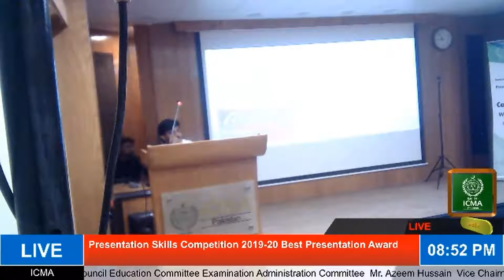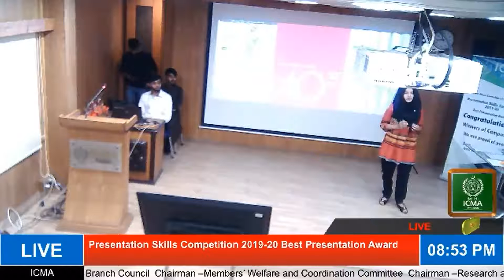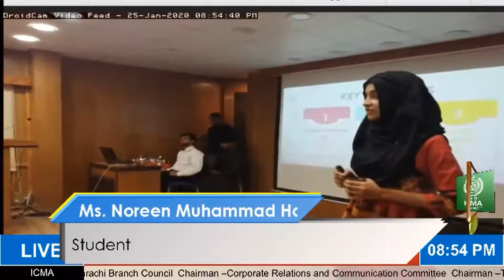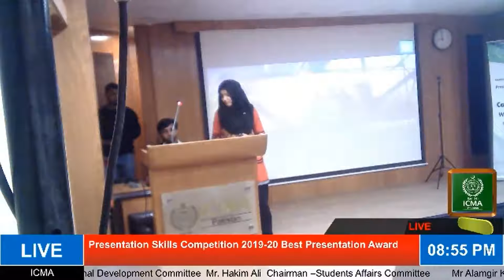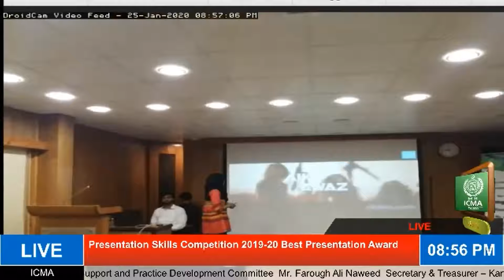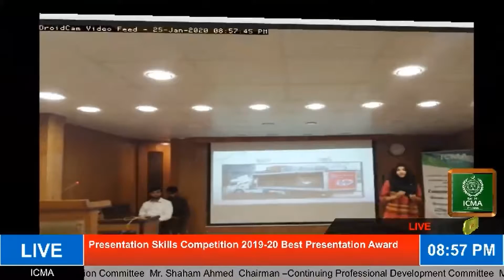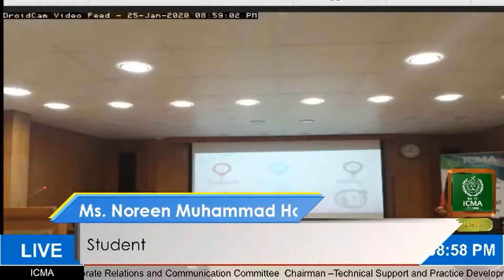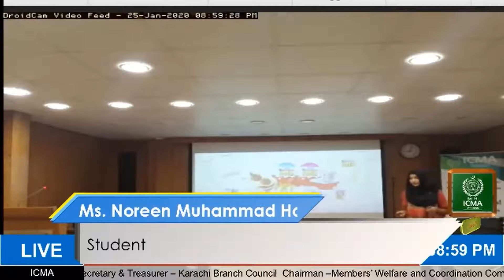Participant Ms. Noreen Muhammad - Presentation Skills Competition 2019-20 Best Presentation Award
Participant Ms. Noreen Muhammad  - Presentation Skills Competition 2019-20 Best Presentation Award - ICMA Pakistan